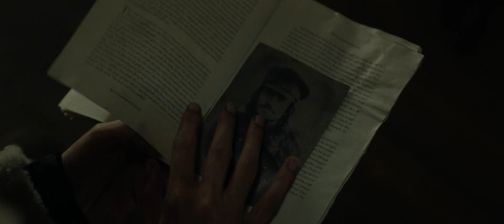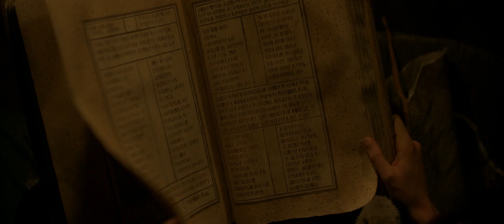A mythological immigrant creatures struggles to coexist with humans after there homeland invade